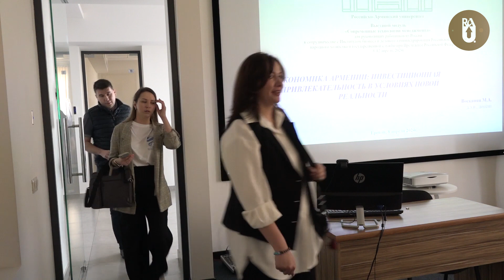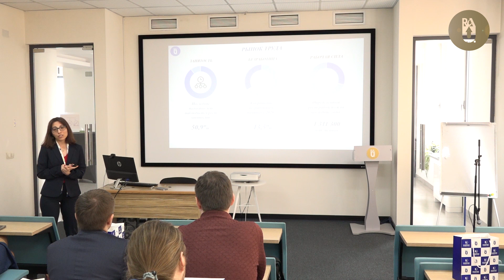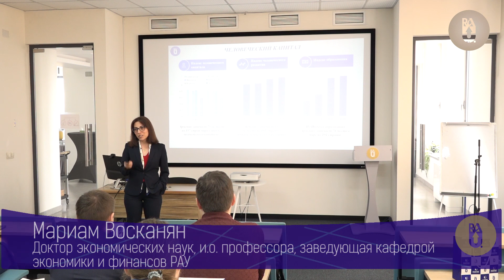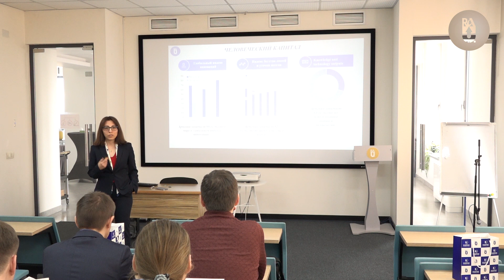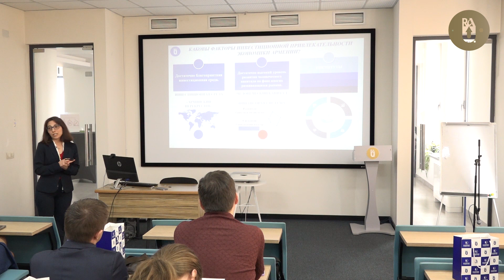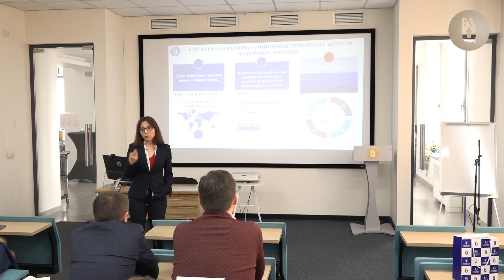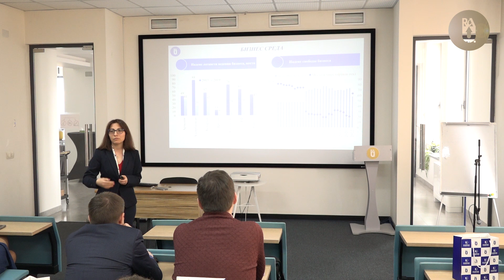Auditorium։ Мариам Восканян